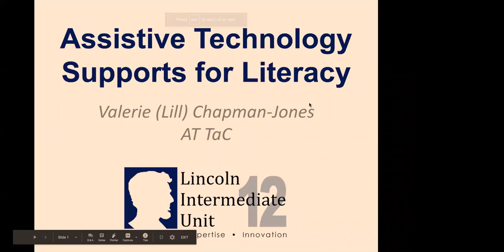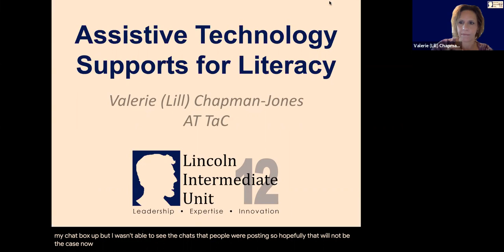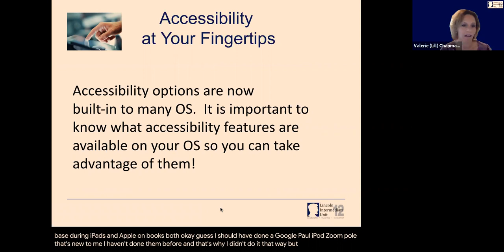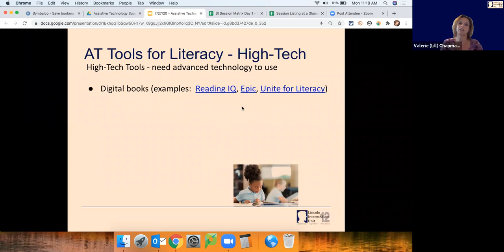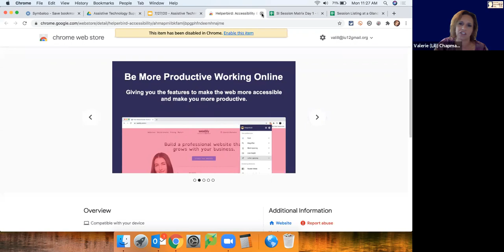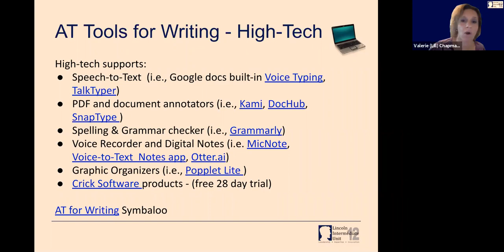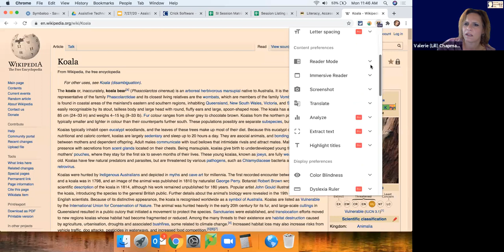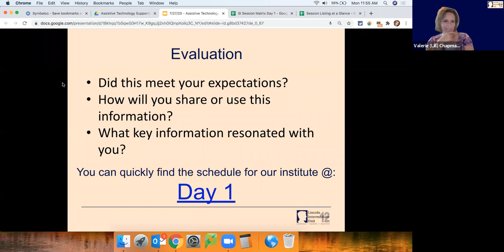Assistive Technology Supports for Academics - Literacy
Participants will learn how Assistive Technology (AT) supports can reduce barriers for learners in reading and written expression activities.  Both no-tech and high-tech AT tools will be shared that can be used in both face-to-face instruction and virtual instruction.
 Presenter: Valerie (Lill) Chapman- Jones